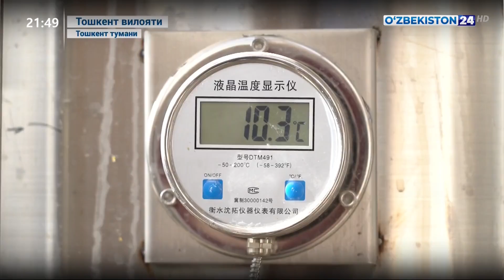Тошкент вилоятидаги корхонада турфа мева-сабзавотлардан табиий шарбат тайёрланмоқда